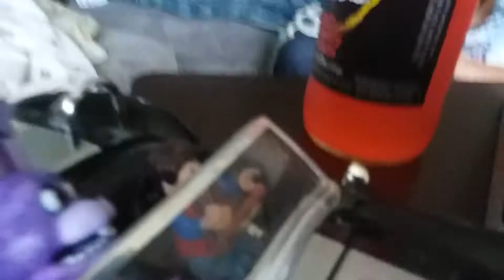Lego ceratosaurs attack